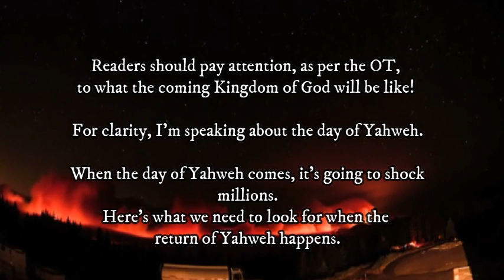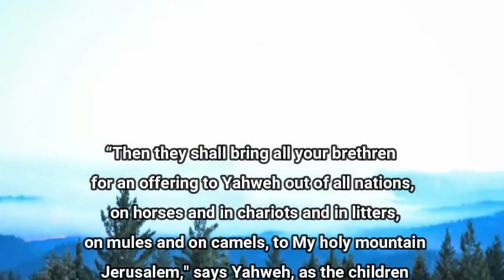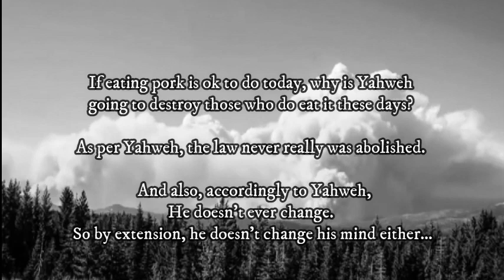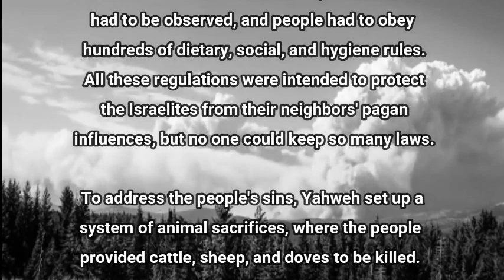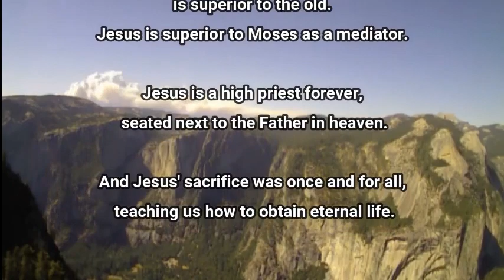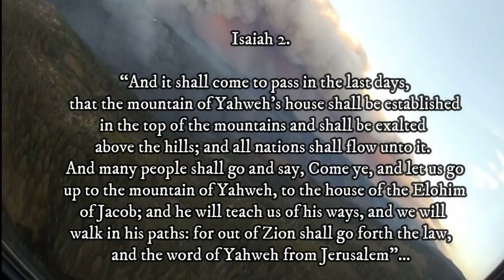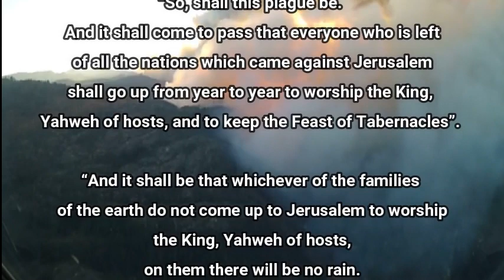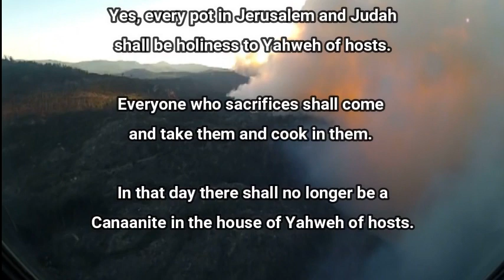The Return of Yahweh OT Coming of the LORD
It seems that everyone has their own opinion about the events that are taking place in the world today.  These opinions all arise from Biblical prophecy.  The Jews never accepted Jesus as their Messiah; and they’re still looking for that event to happen. Readers should pay attention, as per the OT, to what the coming Kingdom of God will be like!  For clarity, I’m speaking about the day of Yahweh.